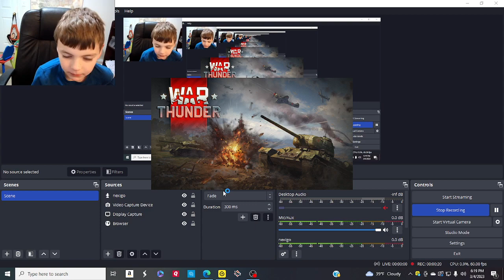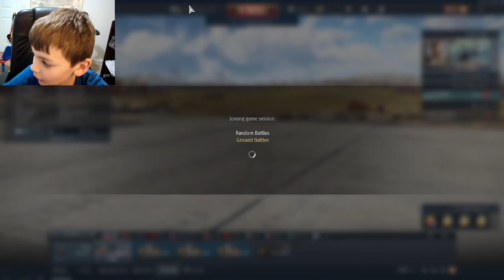Beaubeets plays Warthunder